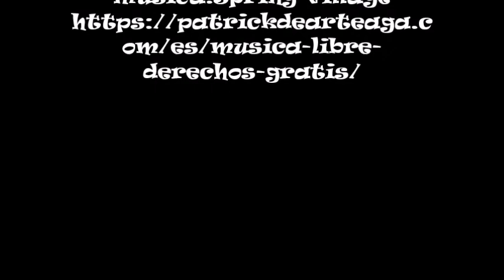DJI Mavic Air 2 5 Vuelo 19 Sept 2020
DJI Mavic Air 2 5 Vuelo en el area de la Ermita San Antonio de Padua de la Tuna Inauguración de Dicha Ermita Fue en 1730 en el Antiguo Pueblo de Isabela